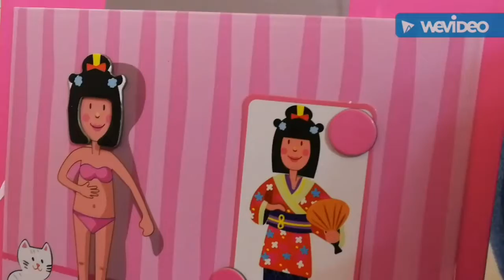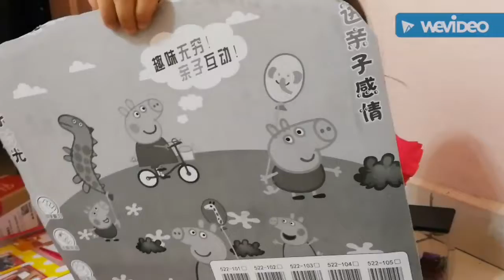Christmas 2017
Once in blue moon getting holiday on Christmas